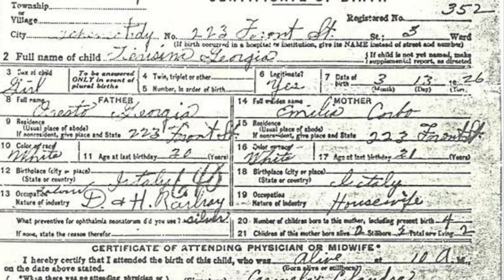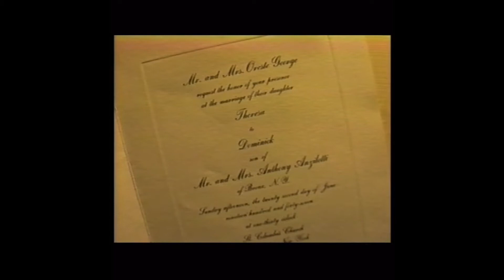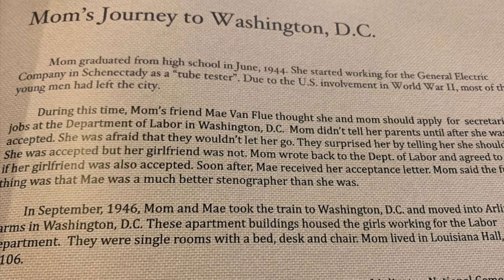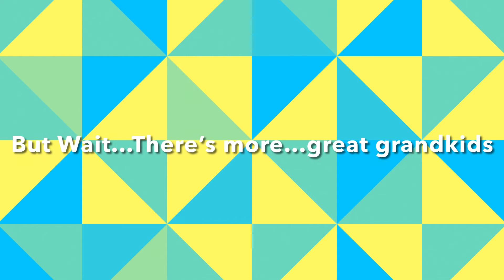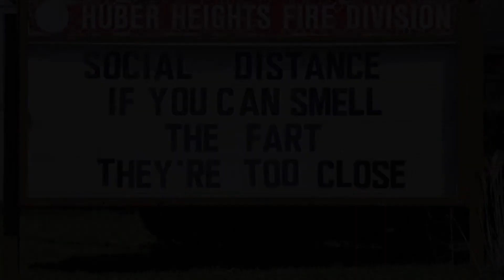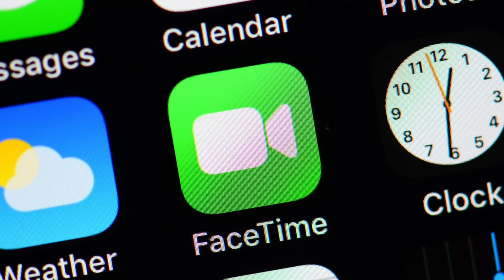95th, I do not own the rights to the music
Grandmas 95th birthday